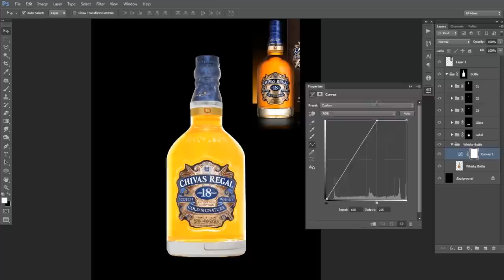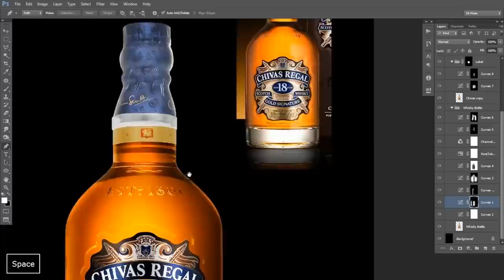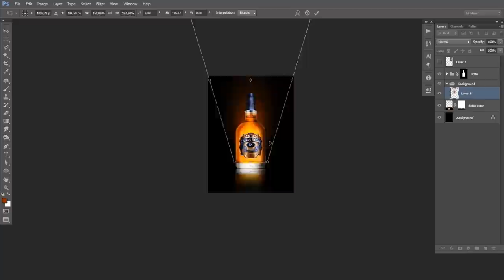Pro Club Photography Challenge #1: Retouching of a Whisky Bottle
In this tutorial you will learn how the image of Whisky Bottle for Pro Corner Challenge #1 was created.

The idea behind the “Pro Club Photo Challenge” is to get photographers push the boundaries of their skills and talents by working on a particular project. For this challenge you will need to take the provided Hi-Res file of a plain shot of a bottle on white background and make the image you see on “after” slide below.  Participate in new challenge

Please download Hi-Res JPEG file and use it as a starting point for your challenge. Please do your best and create the image as close as possible (or even better!) to instructor’s “after” image below.

Note: Once finished, please save your edited PSD file (with all layers preserved!) in the place like DropBox or WeTransfer, and add a link to it with your submission on the forum. The instructor will use it during the review and provide you with suggestions on how to improve your retouching work.

Full (1 hour video) post-production tutorial for this challenge will be available for Pro Club members after the submission period is over.

Let’s make it a real challenge!

Tune into Photigy Youtube channel and join us live!
Photigy is the interactive school of photography, retouching and CGI. The fastest way to become an expert for everyone.

Join Photigy and turn your passion into a profession
Interactive programs and courses: